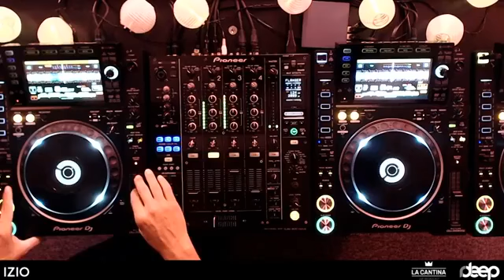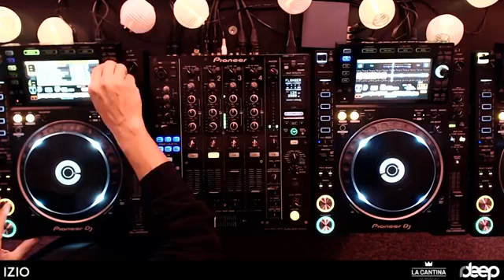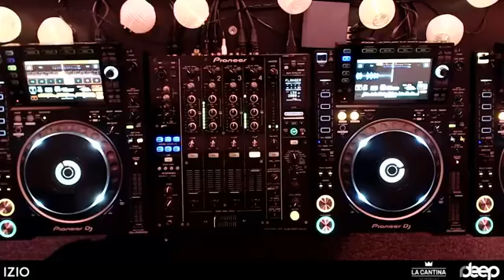LaCantina Radio Show episode101 w/IZIO and with the collaboration of RadioDeep.Net.